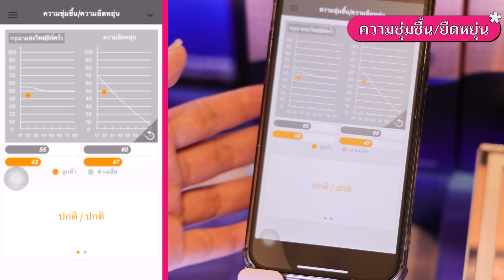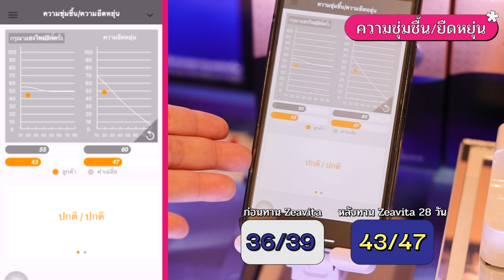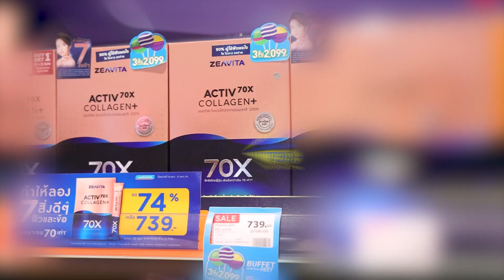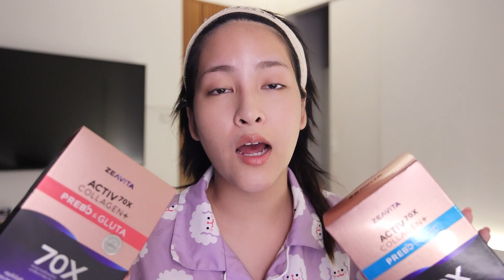ออกกำลังกายตามไอดอลเกาหลี ใครบอกออกสวยๆ ไม่เหนื่อย ฉันจะร้องง | Soundtiss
ทุกคนอย่าลืมไปแอดไลน์ @Zeavita เพื่อหาสาขาที่เราสามารถไปตรวจผิวได้ มาทำกิจกรรมท้าพิสูจน์กัน มาปิดตำนานความบ้งด้วยกันนะค่าาา ตอนนี้เค้ามีโปรโมทชั่นลด 74% เหลือ 739 บาท จากราคาปกติ 2,798

ตั้งแต่ 26 พ.ค.-29 มิ.ย. 65 น้าาา